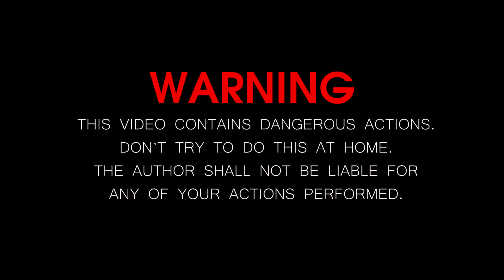Experiment Shredding VS The Simpsons Toys | The Crusher